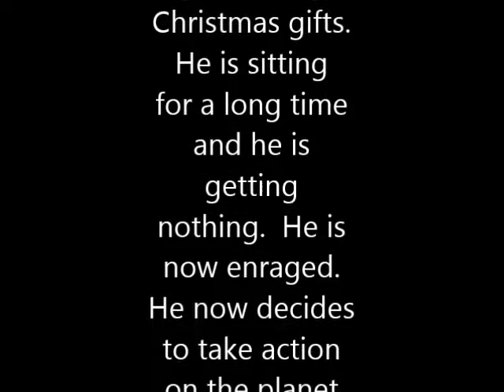Nick's Stop Motion Star Wars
Nick and I made this for an art project in 8th Grade...It represents the final battle of The Force Awakens. Each frame is a different picture assembled into one movie.